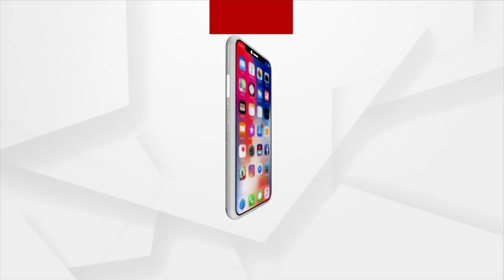ପରୀ-ପିପିଲି ପ୍ରସଙ୍ଗରେ ଅଡୁଆରେ ପଡିଗଲେ ବିଜେଡି ନେତ୍ରୀ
କହିଲେ ଓଡ଼ିଶାରେ ମହିଳା ସୁରକ୍ଷିତ